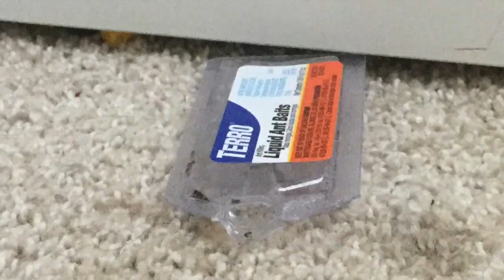Life as an ant